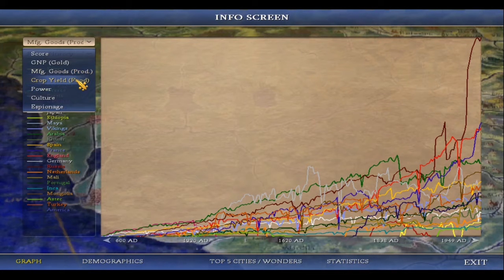Let's Play CIV IV RFC Russia Part 13: Boom!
Will I bet able to acheive my goal, or will I run out of time?